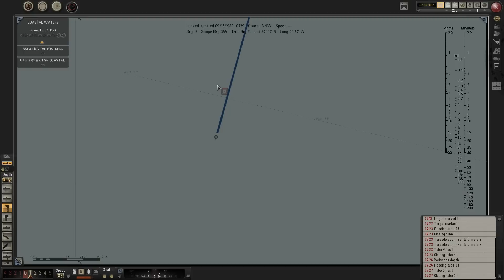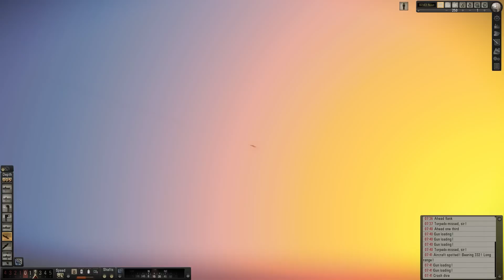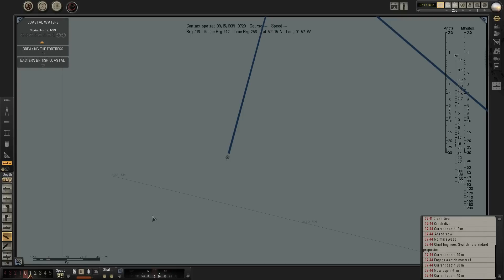Let's Play Silent Hunter 5 - Patrol 1 - Part 10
My torpedoes are just as magnetic as my personality!

If you already have JSGME, here is a mod profile you can load to install my modlist, or to check what you still need